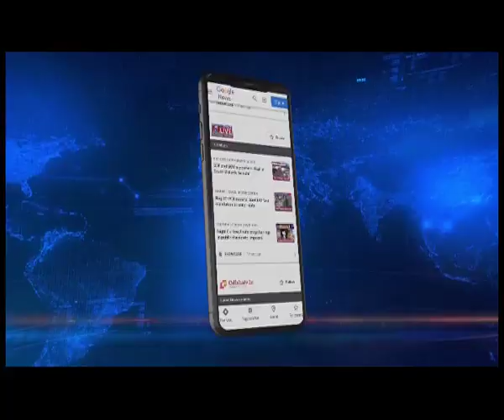Have 31 MLAs, says UDP's Metbah Lyngdoh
Speaking to Northeast Live after the meeting with TMC, VPP, Congress and others, UDP leader and Speaker of the outgoing Meghalaya Assembly, Metbah Lyngdoh claimed to have 31 MLAs on their side, the number necessary to form the government. TMC leader and former Meghalaya CM Mukul Sangma has been trying hard to stitch up an alliance with UDP, Congress, VPP and others to form the next government in Meghalaya, even as Conrad Sangma has declared that he has the support of 32 MLAs and the letters of support have been submitted to Governor Phagu Chauhan earlier in the day today. Deputy CM in the outgoing government, Prestone Tynsong had said that the swearing in ceremony of the Conrad Sangma government would be held on March 7 and PM Narendra Modi and Home Minister Amit Shah are likely to attend. Earlier in the day today, Conrad Sangma met the Governor and staked claim to form the next government.